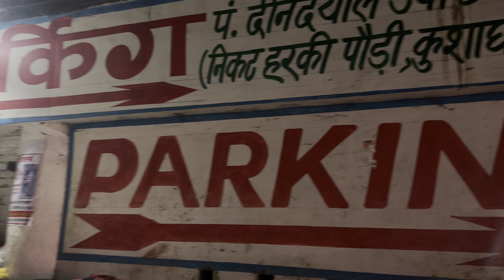Trip to Haridwar | Unstoppable Indian | Nikhil Chaudhary | Vlog